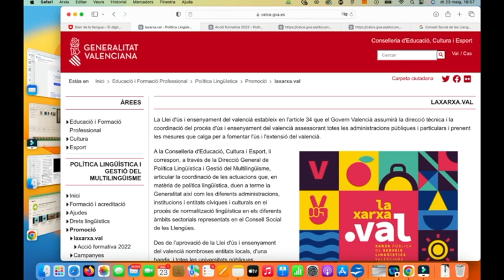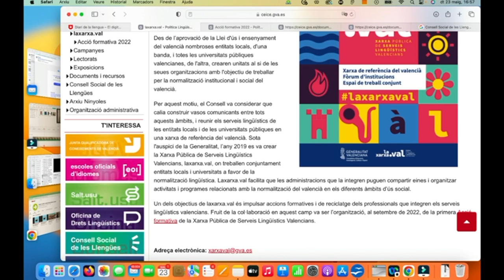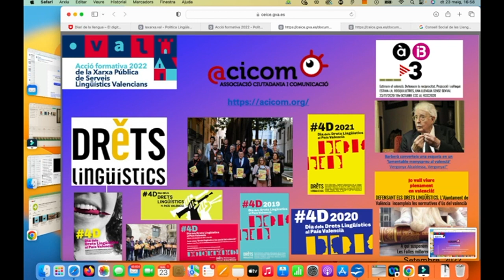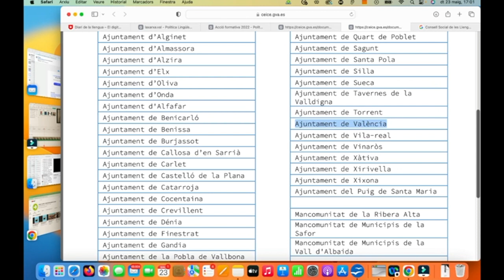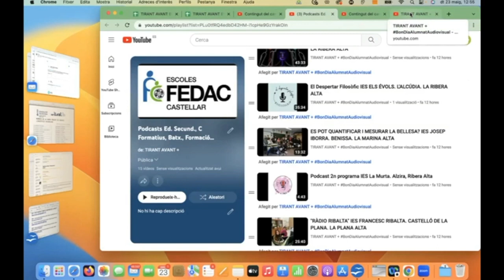20230524 Programa 16 de 2023 Xarrem amb Joan Ribó Canut, alcalde i candidat a alcalde de València.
20230524 Programa 16- 2023   Joan Ribó Canut en  València, Klara i Transparent. Xarrem amb l'actual alcalde de València, i candidat la seua reelecció a l’Ajuntament de València per Compromís + Píndola pel valencià 08 + Agenda
Tercer i últim programa la sèrie “Les candidatures responen” sobre les eleccions municipals del 28M, en els que entrevistem als candidats/tes  a l’alcaldia de València dels partits del Botànic.
Fem un programa participatiu i obert a la interacció.  Com vorreu ens han aplegat un fum d epreguntes d ela ciutadania.

Hem convidat a:
Pilar Lima, dia 10
Sandra Gómez, dia 17
Joan Ribó, dia 24

El programa s’emet en directe els dimecres d’11 a 12h per la 104.4 de la FM (Ràdio Klara) i també en estreaming audiovisual

                                       SUMARI
- Xarrem amb Joan Ribó Canut. Nascut a Manresa, província de Barcelona, el 17 de setembre de 1947, va viure en Adrall (Ribera de Urgellet, província de Lleida) fins que es desplaça a Barcelona per a realitzar els estudis de batxillerat. Es trasllada a València, amb 18 anys,  on va estudiar Enginyeria agrícola en la UPV diplomant-se posteriorment en tecnologia d'aliments. Professor de la UPV i en diversos instituts. Alcalde de València des de juny de 2015 i reelegit al juny de 2019.

- Píndola pel Valencià 08 d’ACICOM realitzada per Tirant de Veu, avui sobre la Xarxa .val , Xarxa Pública de serveis lingüístics valencians + Tirant AVANT

- AGENDA ACICOM

24-05-23 Hui, a les 19:00 a la Plaça de l’Ajuntament, es celebra el Dia Europeu dels veïnats i els barris amb un acte veïnal en favor del dret a participar. L’acte contarà amb la participació de l’agrupació musical de Benicalap.

24-05-23 Hui, també a les 19:00 a la Plaça Patraix de Patraix, té lloc una concentració contra la masacre de Melilla, organitzada per la Federación de la Unión Africana de España.

26-05-23 El divendres, a les 20:00 al local de la Plataforma per Russafa, es presenta “La bici de Gerard”, es a dir, la cançó i el videoclip homenatge a Gerard Miquel. L’entrada es gratuïta.

27-05-23 El dissabte celebren els 25 anys del Premi Sambori, precisament amb el lliurament dels premis d’aquest any, juntament amb els del 20 Concurs Universitari de narrativa curta. La gala, que serà a les 12:00 al Paraninf de la Universitat Politècnica de València, estarà presidida pel rector de la universitat o per la presidenta de la Fundació Sambori.

31-05-23  a les 18:00 al CCC Octubre, té lloc el col·loqui i projeccions “El desafiament de les estrelles de cinema a l’ideal de feminitat del primer franquisme”. L’acte contarà amb Álvaro Álvarez, periodista, historiador de la Universitat de València i autor del llibre “Fisuras en el firmamento”.

31-05-23 Es presenta el llibre “Les silenciades. Sis casos de repressió franquista contra la dona a Paterna”. Serà a les 19:00 al saló d’actes Alfons el Magnànim del centre La Beneficència. Contarà amb la presència de l’autora, Gema López, el diputat de Cultura, Xavi Rius i Teresa Llopis, familiar d’una de les víctimes.

03/04-06-23 Divendres i  dissabte tindrà lloc la “Russafira”, una fira social, artista i artesana que porta per lema “La Russafa que volem”. Es pot visitar els dos dies de 12:00 del matí a 22:00 de la nit al Parc Granero.

5-6-23  Estrena de la pel·lícula En defensa del Saler, dirigit per Jose Carlos Díaz, organitza ACICOM Cine Club Acció Documental . 18h Sala d’Actes del CCC Octubre

28-05-23 El diumenge és el dia gran, son les eleccions municipals i autonòmiques. Recordeu que els col·legis electorals estaran oberts des de les 9 del matí fins a les 8 de la vesprada.  Creu Roja posa a disposició  servei de trasllat per a persones amb mobilitat reduïda.

VOTEU ,  com deia Joan Fuster, tota política que no fem nosaltres la faran en contra nostra.
Programa que organitza ACICOM amb la col·laboració de Ràdio Klara
En directe dimecres d’11 a 12h. en el 104,4 de la FM .